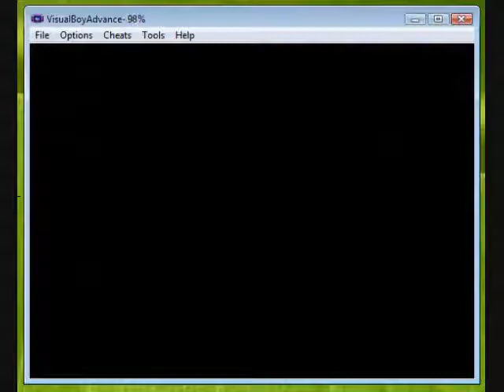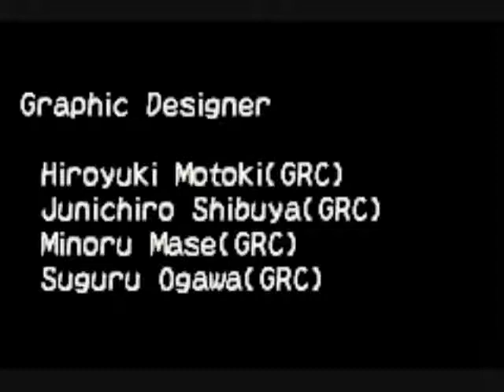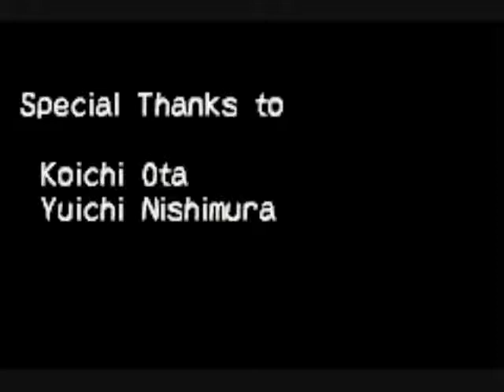MR Advance 2 Walkthrough: Emperor Cup SPECIAL + CREDITS (Part 37.5)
The END? For now...

I need to get Gali, Raiden, Henger, the orbs, doodle, and phoenix